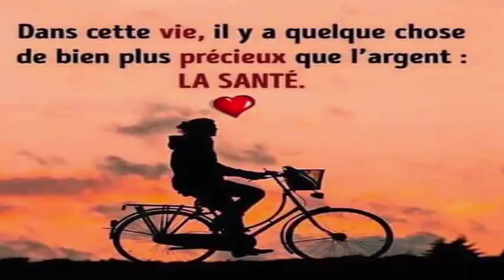Voici le secret de l'eau de concombre pour avoir votre poids idéal et un ventre plat en une semaine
we bring you Natural Cures and health information and tips for people looking for natural ways to prevent, treat and heal ailments.

Channel for deaf and blind people..